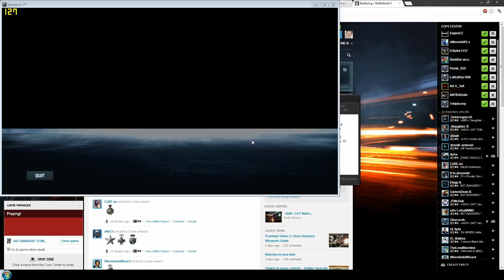BF3 - fL vs BST - TWL 4v4 Squad Rush Playoffs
There is a defib kill somewhere. Find out where to be the lucky winner